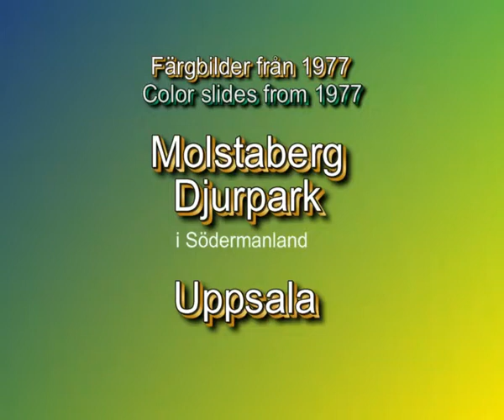Sweden 1977 - Molstabergs Djurpark & Uppsala (&fmt=18) Color slides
A high-resolution slide show with stereo sound and no transition effects. The dates of the pictures are shown in form of yymmdd on the screen. Every slide lasts 10 seconds.
To view in stereo and high resolution mode, append &fmt=18 to the end of the URL and press Enter.
These color pictures are taken in 1977, hence the image quality is poor. Bilderna är tagna i Molstabergs Djurpark, Södermanland och i Uppsala.